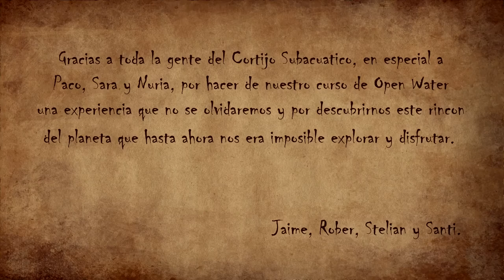Open Water Cortijo Subacuatico - Mar abierto y primeras inmersiones con titulo